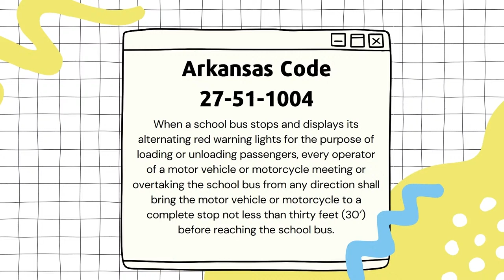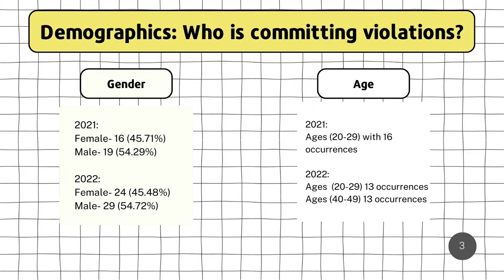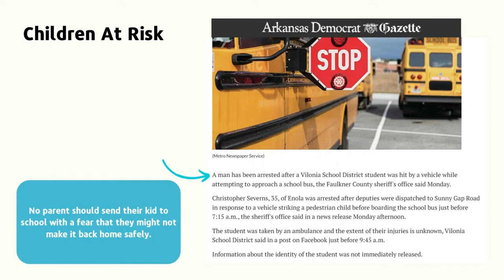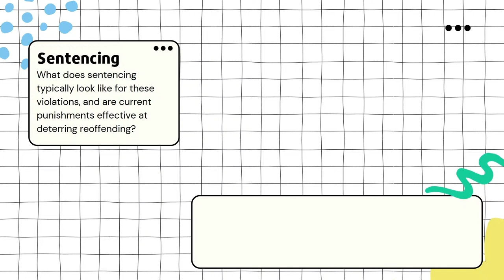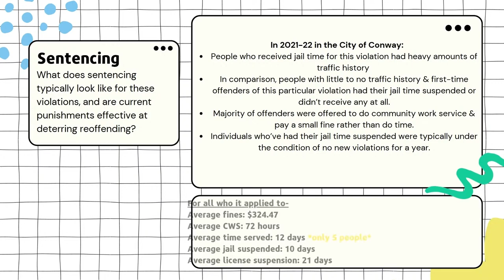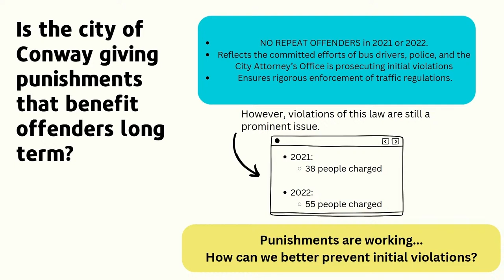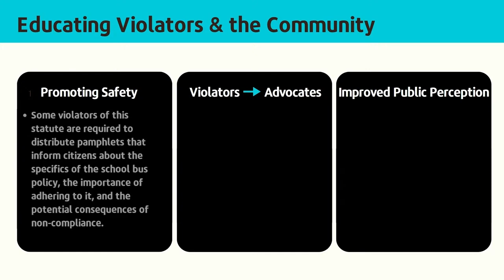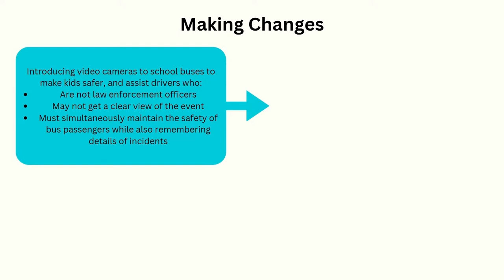School Bus Violations presentation by Carter Crane & Alexis Cantu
conwayarkansas.gov